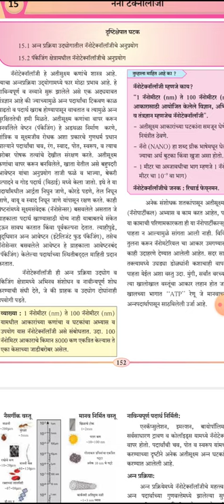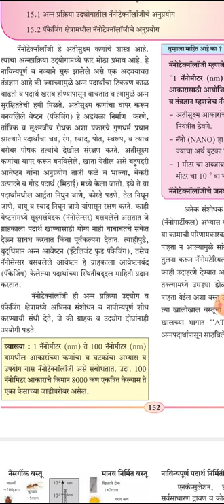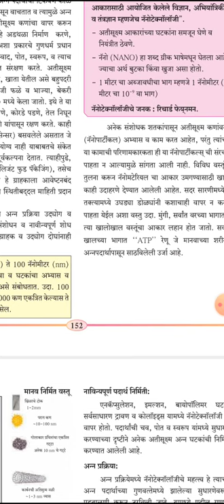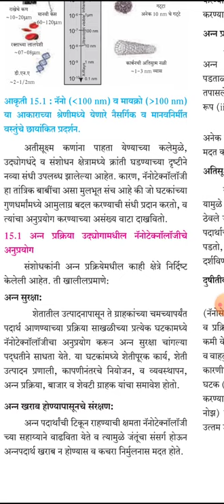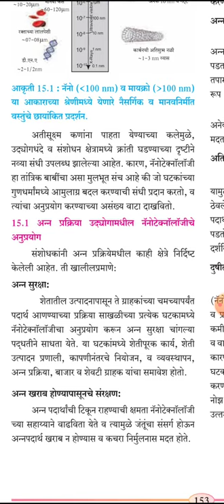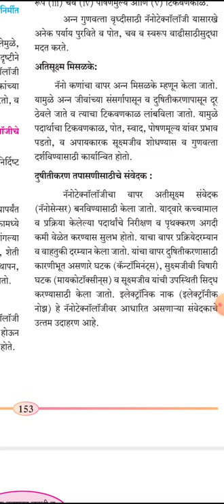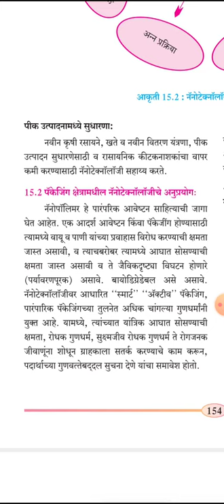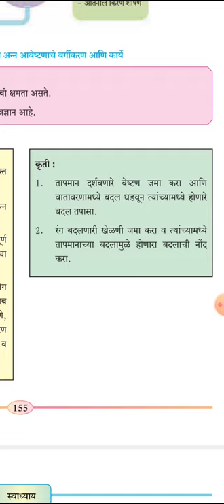वर्ग11वी अन्नशास्त्र आणि तंत्रज्ञान प्रकरण15वे नॅनो टेक्नॉलॉजीby प्राध्यापक सपना दाढे